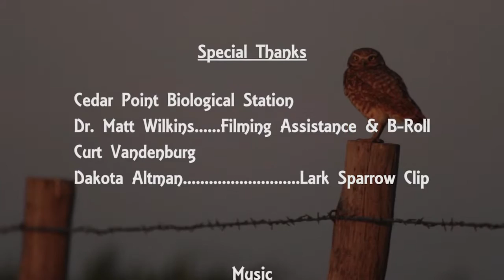A Day in The Life of an Arthropod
What does an assassin bug do all day!? Jena Wanek & Minh Thai bring you a short skit about the fears and desires of an insect you may have seen, but not thought too much about. Filmed on location at Cedar Point Biological Station in Nebraska for the UNL Field Animal Behavior course, summer 2016.